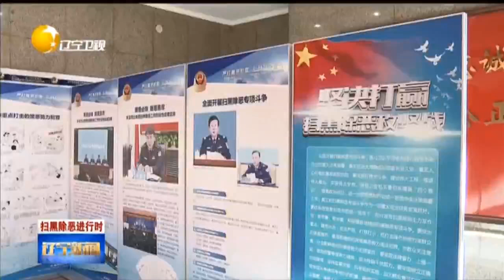吴英君：推动扫黑除恶专项斗争发展，打造最优发展环境